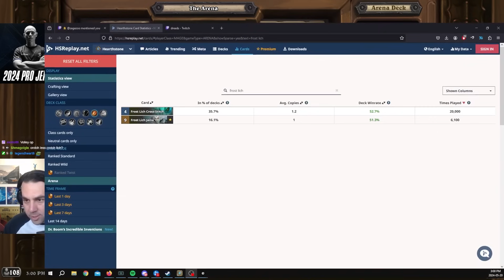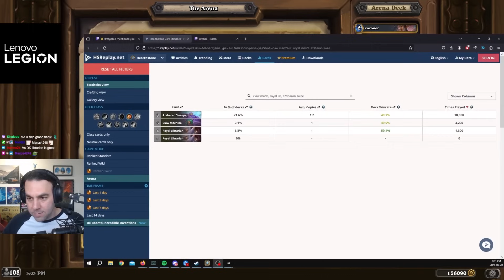Double (?) Galactic Projection Orb Mage Deck! - Hearthstone Arena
What's that? ANOTHER Busted Mage draft for me?  I've been having success with Mage and it is one of the only things keeping me sane in this meta.  Things have devolved to 70% Shaman/DK opponents and I somehow don't get to draft DK :(((((  Galactic Projection Orb is a nutty card, and we hit a lot of support for it.  We could have used one more board clear card and then I think we would have REALLY been cooking.  We oftentimes played multiple orbs thanks to Audio Splitter too.  Any draft where I can hit the Legendary excavate is a must watch so I hope you all enjoy!